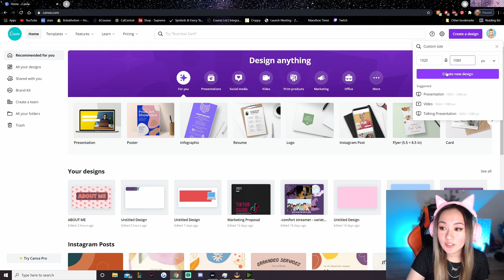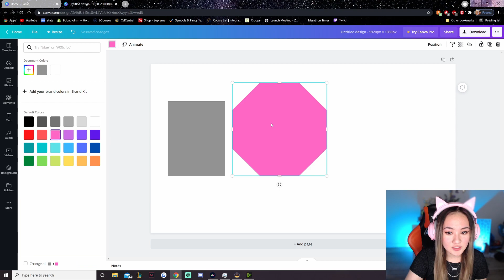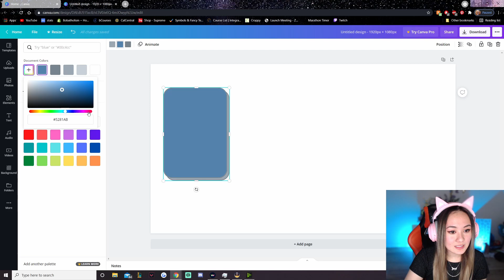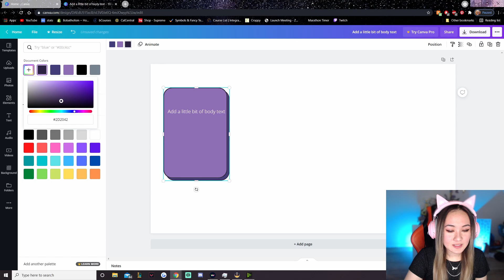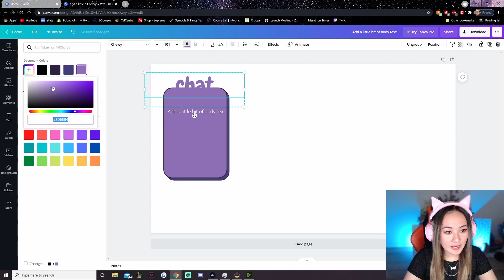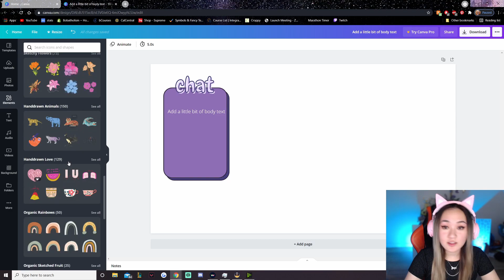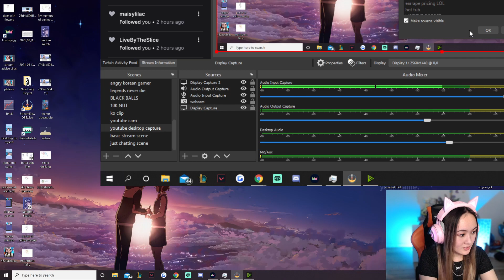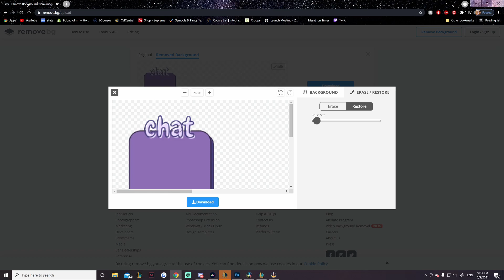TWITCH CHAT BOX TUTORIAL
.Here's a more in-depth tutorial from the one I made on TikTok!